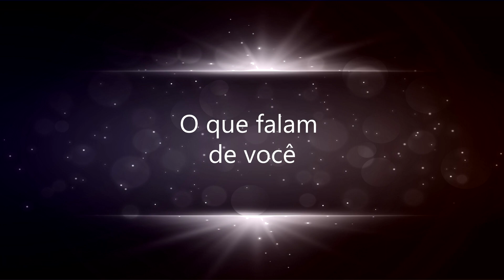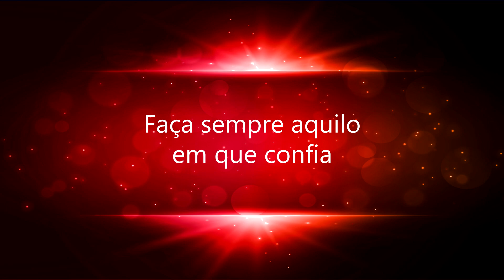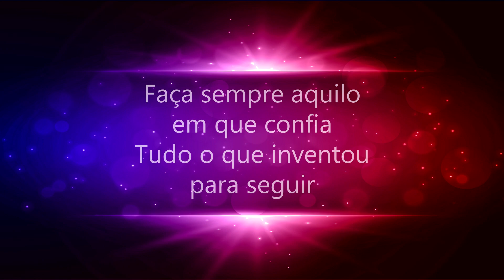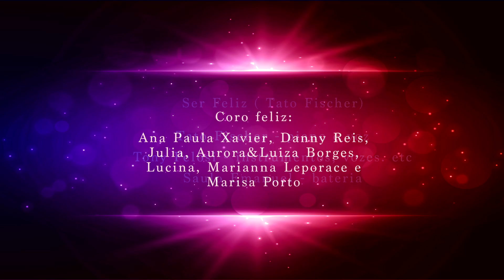SER FELIZ -TATO FISCHER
"Ser Feliz", composição do próprio Tato, do álbum "Abracatato Fischer", a ser lançado em breve.
Tato Fischer - piano e voz
Tony Pelosi - instrumentos,  vozes, etc.
Saulo Emanuel - bateria
"Coro feliz" - participações queridas de Ana Paula Xavier, Danny Reis, Julia Borges e suas fofas Aurora e Luiza, Lucina  (também assoviante de plantão), Marianna Leporace e Marisa Porto
Foto do Tato - Roberto Cândido
Gravação, arte, vídeo e mixagem - Tony Pelosi, no estúdio Toca do Gnomo, Petrópolis, RJ
Produzido por Tony Pelosi

2020